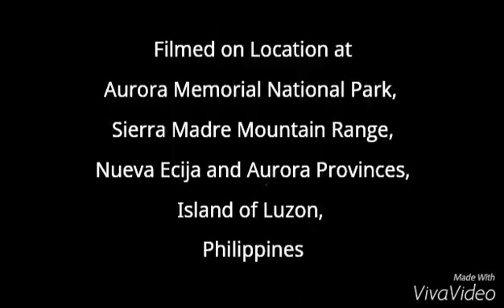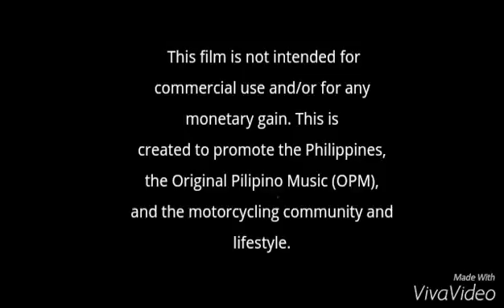Riding Aurora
Discovering the Sierra Madre Mountain Roads.